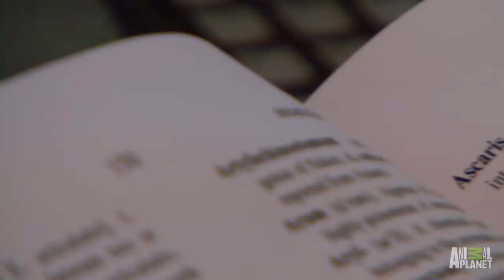Parasite Gallery - Video #3 - Roundworms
Roundworms (Ascaris Lumbricoides and Ascaris Suum)